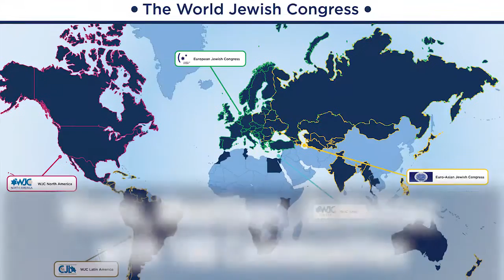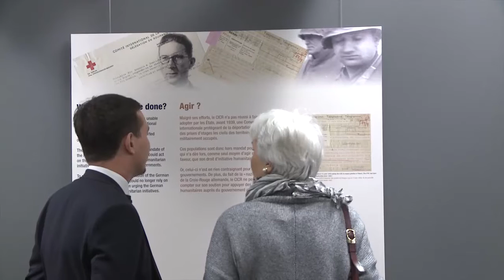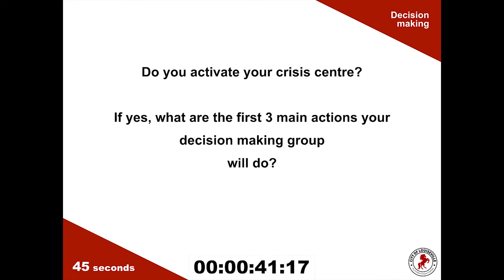WJC in action: global achievements report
Representing Jewish communities in 100 countries across six continents